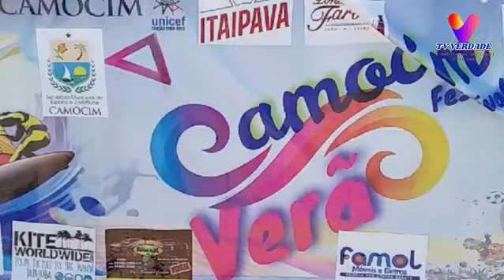FÉRIAS: FESTIVAL DE VERÃO EM CAMOCIM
A Prefeitura de Camocim, através da Secretaria do Esporte e Juventude realizou a abertura do Festival de Verão de Camocim na Praia do Farol. Um grande público acompanhou o momento, que contará com várias atividades como futevôlei, futebol de areia, kitsurf e windsurf.
O evento acontecerá durante todos os finais de semana de julho, animando as férias de Camocim.